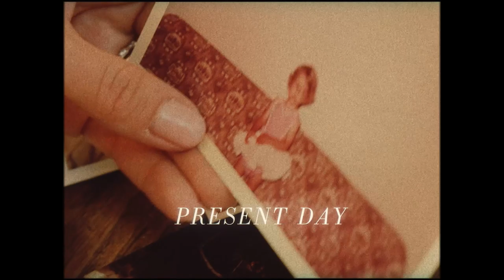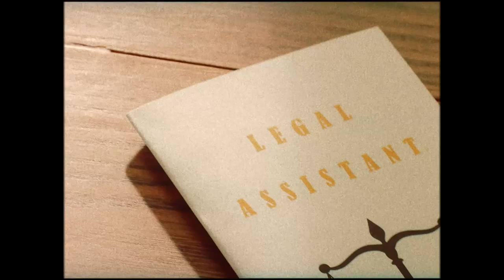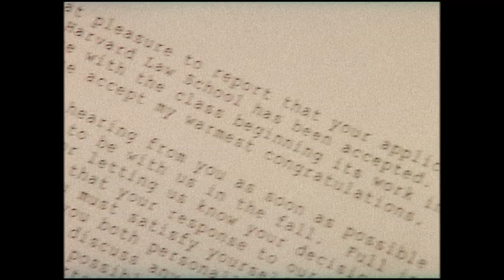Wendy Davis for Congress | "Amazing"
It isn’t personal achievements or failures that create change, it’s working together to fight for what matters.